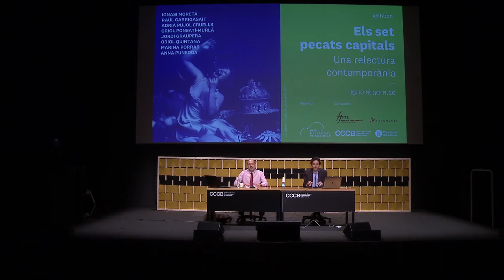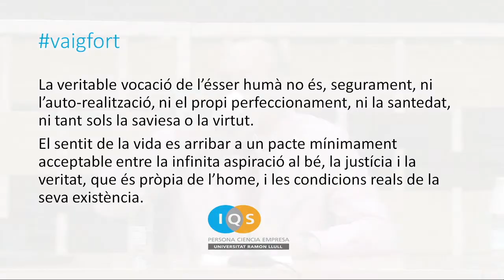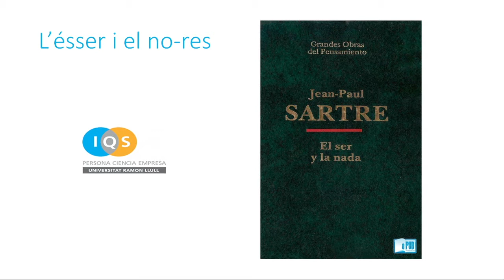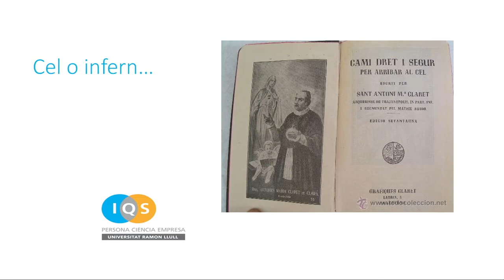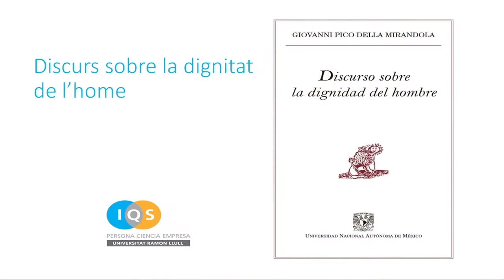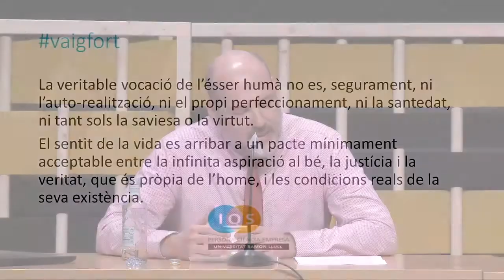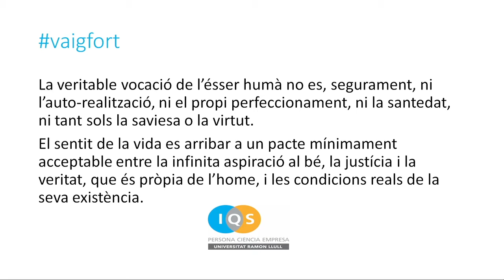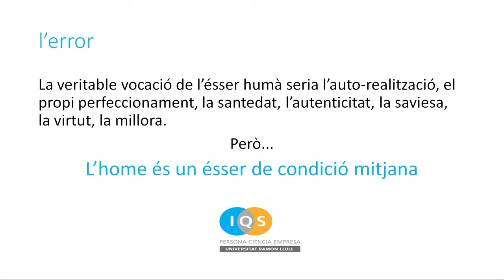La mandra. Oriol Quintana | Els set pecats capitals #3 🛏️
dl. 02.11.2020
La mandra. Oriol Quintana

La supèrbia, l’avarícia, la luxúria, la ira, la gola, l’enveja i la mandra són les set passions de l’ànima que la tradició eclesiàstica ha fixat com a «pecats capitals». Independentment de la vigència o no de la idea de pecat en les nostres societats, són set passions molt arrelades en la psique humana. ¿Podem imaginar l’ésser humà sense elles? ¿El món seria millor si aquestes inclinacions no condicionessin les nostres actituds?

Des de les primeres obres de la tradició occidental fins a les més recents, els pecats capitals han sigut retratats en múltiples gèneres i a través de perspectives diverses. Una varietat que es farà present al llarg del curs, en el qual hi tindran cabuda les ramificacions literàries, artístiques, socials i polítiques d’aquestes passions.

A través de set joves veus de l’assagística catalana elaborarem una reflexió polièdrica sobre l’ésser humà i la seva ambigua relació amb el mal i amb el perfeccionisme moral. No es tracta ni de reivindicar els pecats ni de condemnar-los, sinó d’utilitzar-los com a punt de partida per a una reflexió a fons sobre la condició humana.